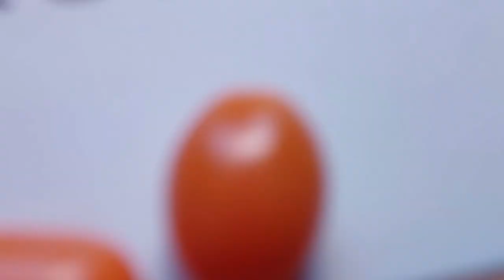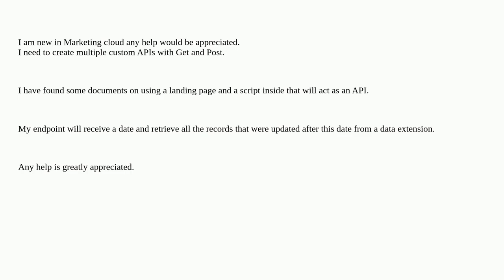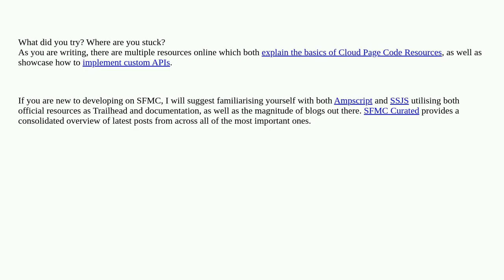Salesforce: Creating a custom rest API in marketing cloud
Creating a custom rest API in marketing cloud

A special thanks goes out to the community

  marketing-cloud custom api